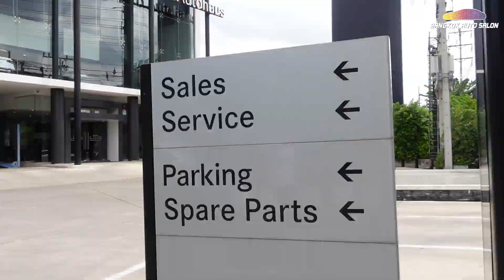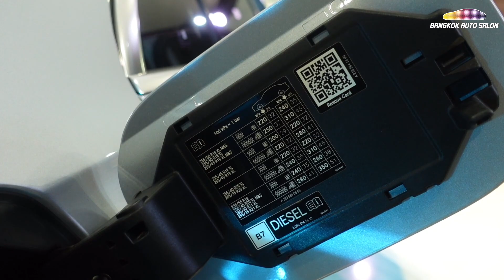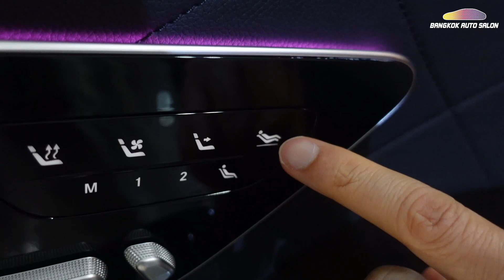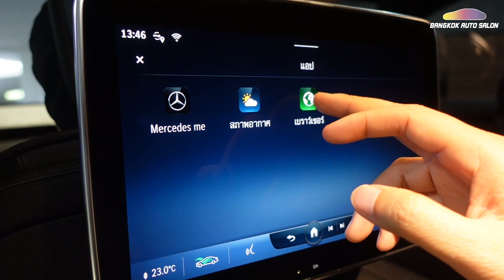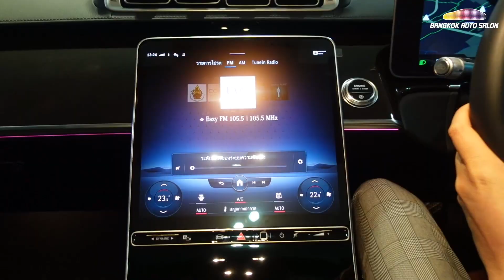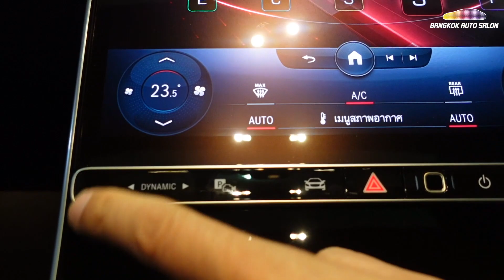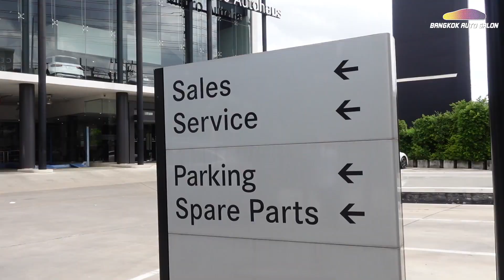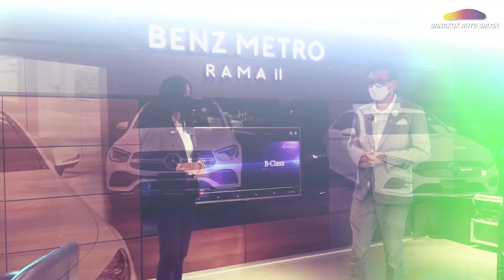รีวิว Mercedes-Benz S350d Exclusive รุ่นประกอบในประเทศ ราคา 6.69 ล้านบาท ที่ Benz Metro พระราม 2